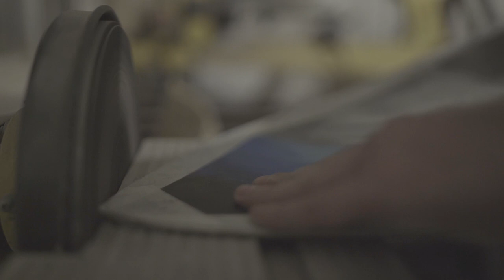Yes - The Clark project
When the knowledge and passion of Slutboardshop-crew meets the art perpective of Darkside tattoo society and Carpentree's talent . Giving life on everything a human's mind can imagine ,then the result can be only the best !
Carpentree_Greece
Slutboardshop
Darkside Tattoo Society